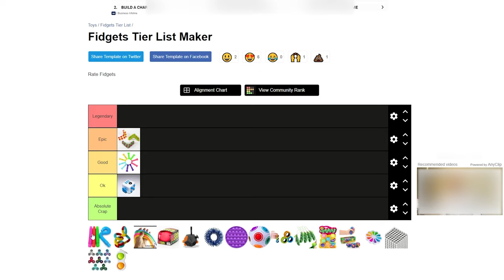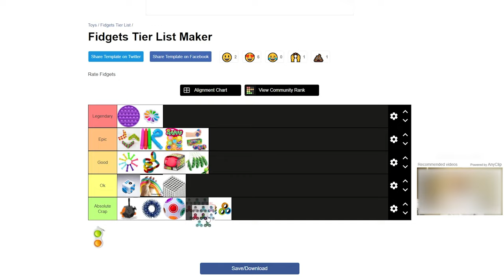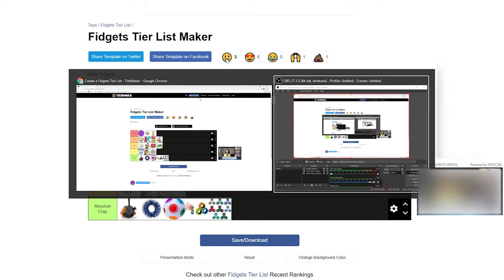Rating fidgets!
From: JoV.K,
for making this video possible!
I hope you have a great day of course.
LSPDFR Officer Rodriguez
Nazdravi412
Benzo Effect
GamingWithSteve
SteveTheGamer55
Officer ufo1
Thomastacup
Carousell - carousell.sg/fidgetshopjo.sg/
 ►Hashtags▼